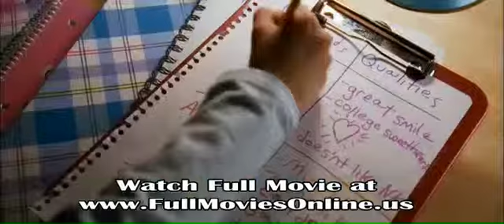Definitely Maybe - Movie Trailer